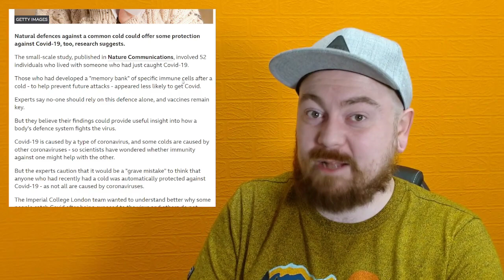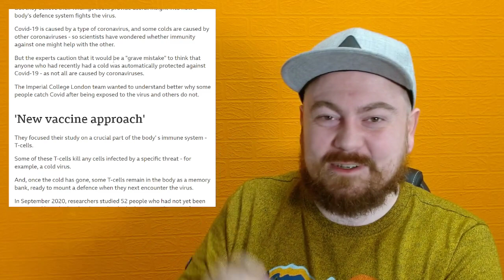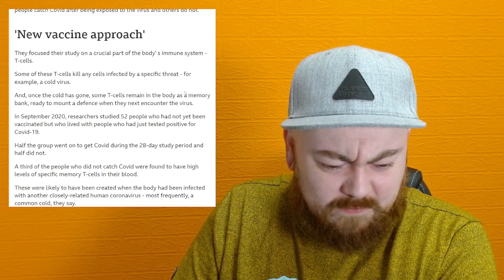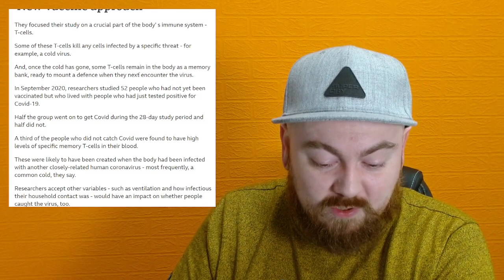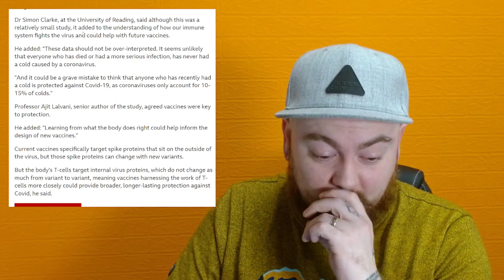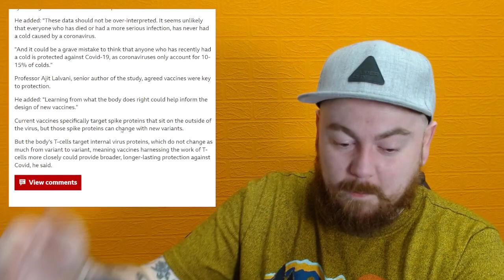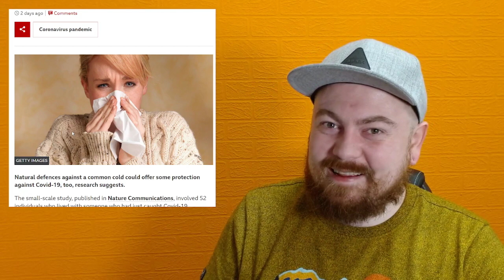Study Shows Common Cold Reduces The Risk Of Covid